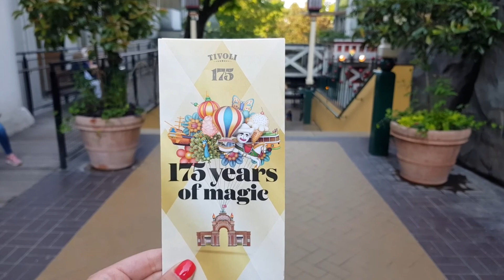TIVOLI GARDENS | One of the oldest amusement parks in the world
Tivoli Gardens is an amusement park and pleasure garden in Copenhagen, Denmark. The park opened on 15 August 1843 and is the second-oldest operating amusement park in the world, after Dyrehavsbakken in nearby Klampenborg, also in Denmark.